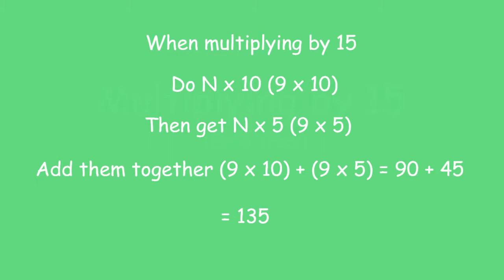Math Trick 20 - Multiplying by 15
Credit: Nintendo, Game Freak, Creature Inc., TPCi
Original Composition: Junichi Masuda, Gō Ichinose, Morikazu Aoki
Original Designer: Ken Sugimori